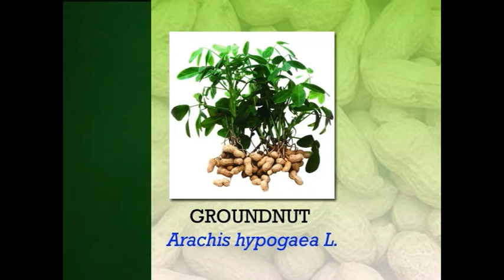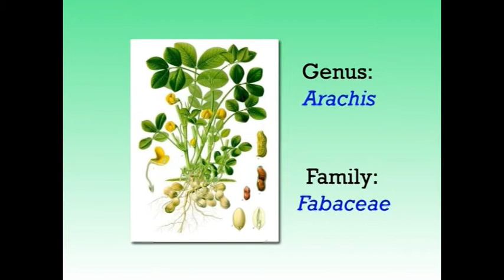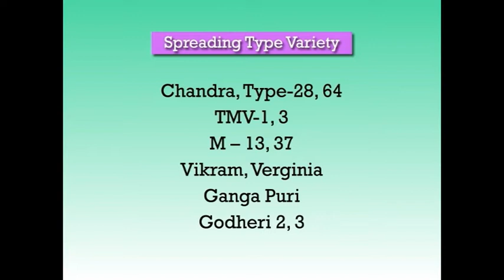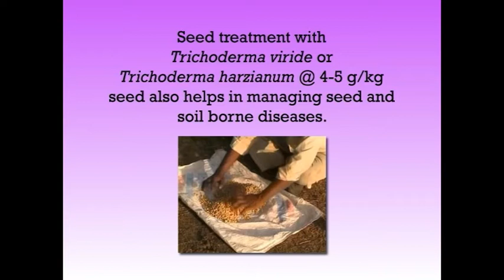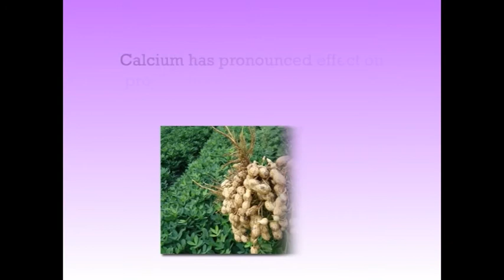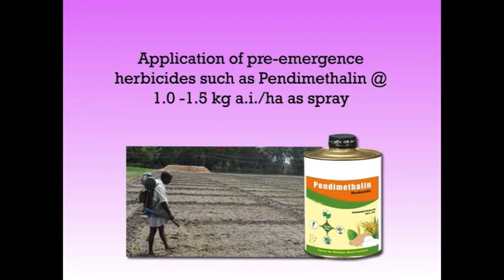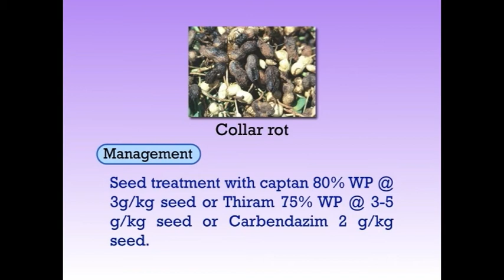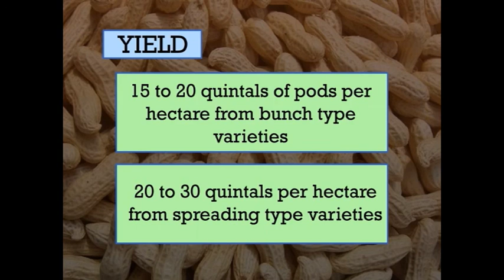FIELD CROPS GROUNDNUT